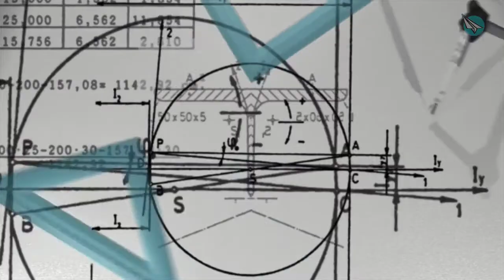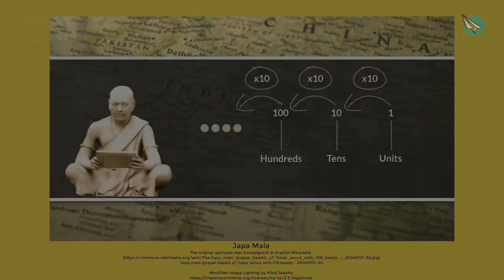History of Computers - Ancient Counting Techniques [HINDI]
Long before the idea of computers was conceived, it was important to come up with a number system. And long before number systems existed, humans knew how to count.

In this video, we explore some primitive counting techniques. Some of them are used even today!

Learn Computer Programming in Hindi with Khud Seekho through bite sized videos.

CREDITS

TALLY STICKS
published by Sandstein

Japa mala (prayer beads) of Tulasi wood with 108 beads - 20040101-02
Modified Image Lighting by Khud Seekho,